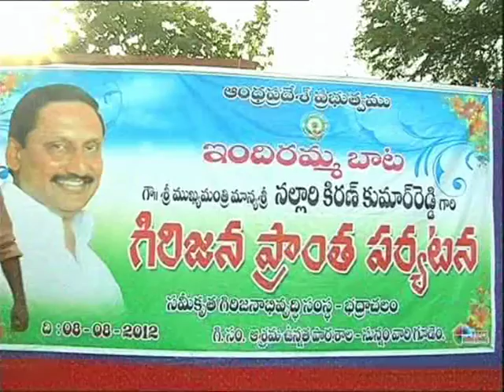khammam CM tour sunnavarigudem